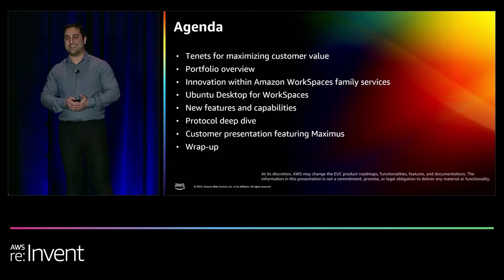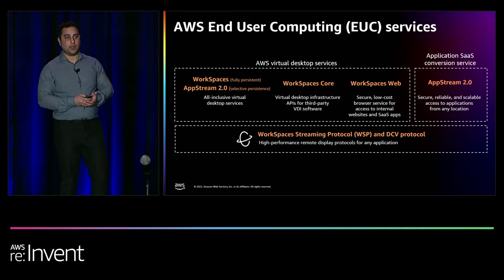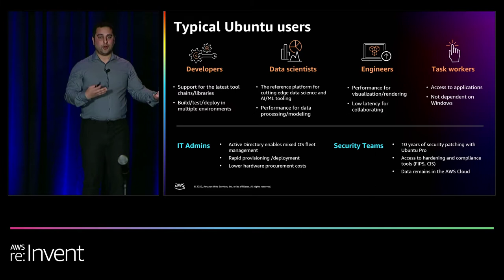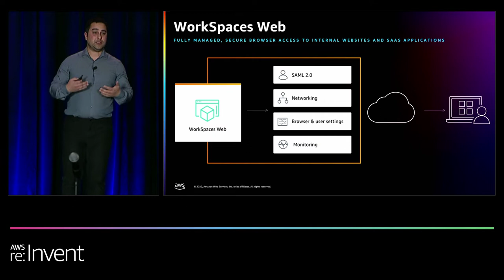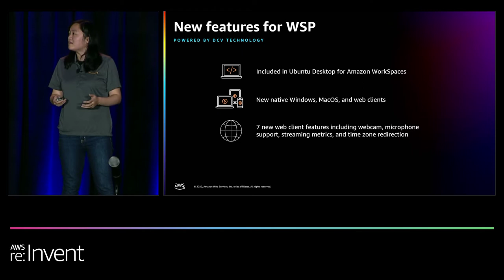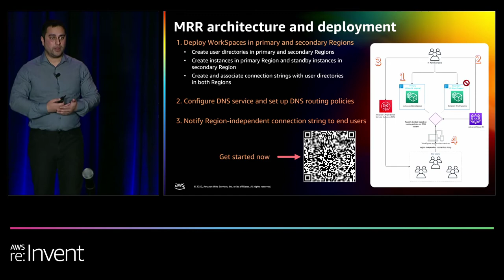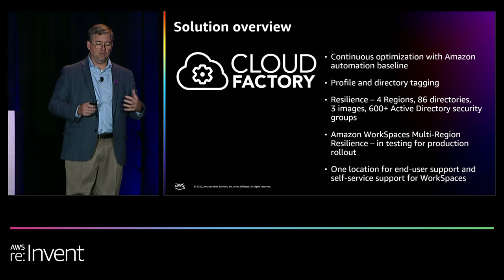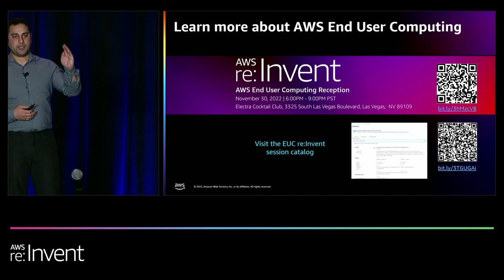AWS re:Invent 2022 - What’s new with Amazon WorkSpaces, AppStream 2.0 & WorkSpaces Web (EUC202)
AWS is constantly innovating to provide more functionality and improve user experience with AWS End User Computing services. In this session, learn what’s new with AWS virtual desktop infrastructure (VDI)/desktop-as-a-service (DaaS), application streaming, and secure browser services. Hear about improvements in the videoconferencing and voice-over-IP (VoIP) experience, expansions of VDI solutions for software developers, improvements in VDI migration and manageability, and much more.